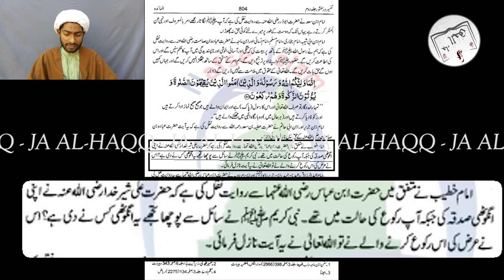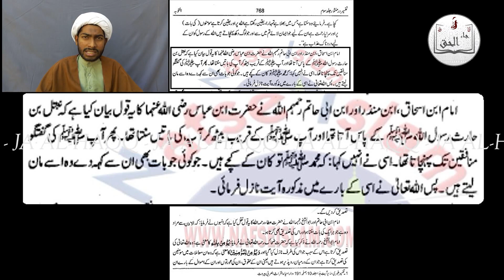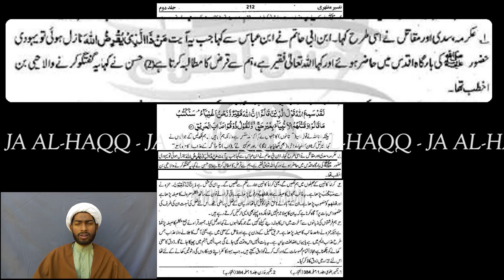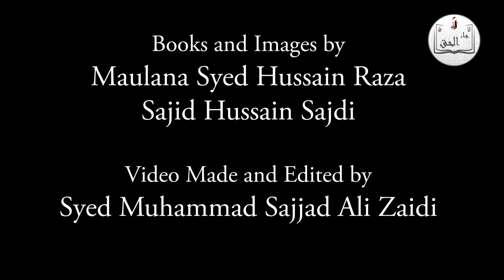MAULA ALI A.S. ki WILAYAT par QURANI SANAD AYAT e WILAYAT (5:55) par AITARAZ ka TAJZIA | JA AL-HAQQ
ٰIs video main MAULA ALI ki Wilayat par Qurani Daleel paish ki gae hai

جن کتابوں سے استفادہ کیا ہیں وہ یہ ہیں
1) قرآن مجید
2) تفسیر در منثور جلد 3،2
3) تفسیر مظہری جلد 2

JA AL-HAQQ = HAQQ AA GAYA